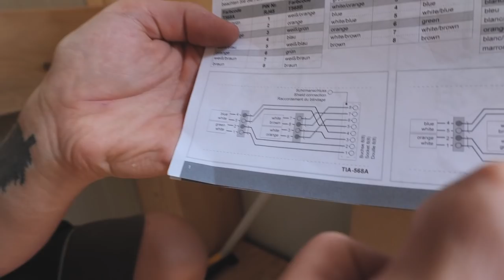💦 Wasser MARSCH! Endlich fließendes Wasser in meiner Halle 🤩 Bauvlog 61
Heute schließen wir endlich das Wasser auf Freundships Paradise an und verlegen weitere Netzwerkkabel für die kommende Sicherheitstechnik.

Bauvlog 61

Good Moining Leude!
Heute schließen wir endlich das Wasser in der Halle an und haben somit fließendes Wasser in beiden Hallen! Ein Wahnsinnig gutes Gefühl sage ich euch.
Auch verlegen wir noch weitere Netzwerkkabel für meine kommende Sicherheitstechnik.
Dazu dann im nächsten Video mehr:)
Ich wünsche euch viel Freude beim schauen und freue mich wie immer über eure Kommentare und Daumen Hochs unter dem Video!
euer Dominik von Freundship

Hier mal eine kleine Auflistung meines Werkzeuges welches ich verwendet habe heute:
Brother BESCHRIFTUNGSGERÄT